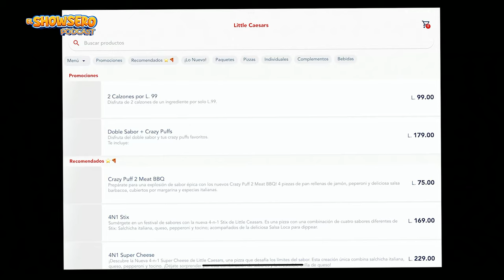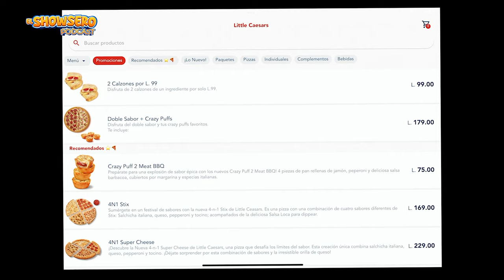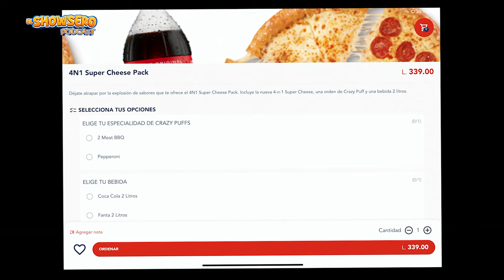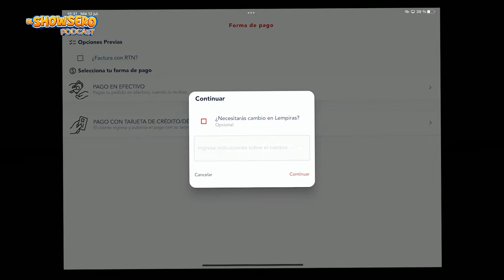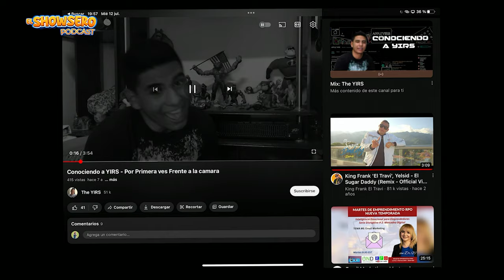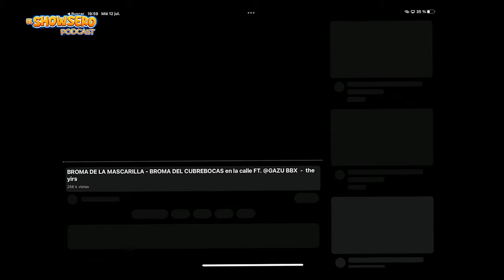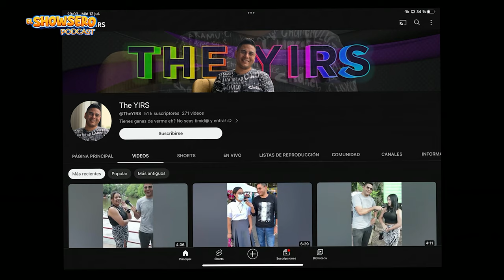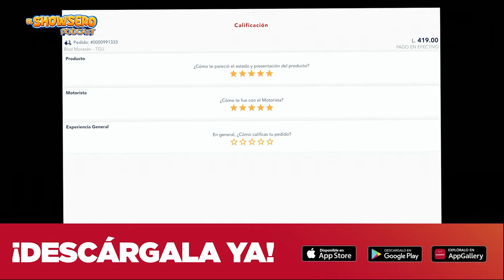"ME GRADUE PARA CONPLACER A MI FAMILIA" / YIRS / EL SHOWSERO - Ep5